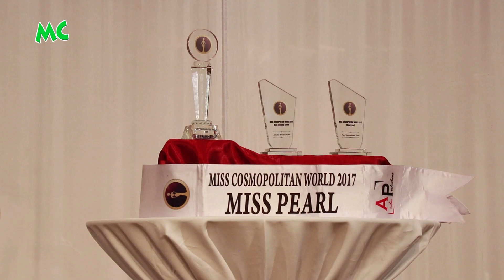Miss Cosmopolitan World 1st Runner Up ဆုရ မြတ်နိုးချစ်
“MISS COSMOPOLITAN WORLD 2017” ပြိုင်ပွဲတွင် 1st Runner Up ဆုရရှိခဲ့တဲ့ Miss မြတ်နိုးချစ် နှင့် ဆုရရှိအောင် ကူညီ ပံ့ပိုးပေးခဲ့ သူများအား ဂုဏ်ပြုပွဲ အခမ်းအနားကို ၂၀၁၇ ခုနှစ် အောက်တိုဘာလ (၇) ရက်နေ့က ရန်ကုန်၊ Sule Shangri-La Hotel မှာ ပြုလုပ်ခဲ့ပါတယ်။

@MyanmarCelebrity Update: The congratulation party of Miss Myat Noe Chit, the 1st Runner Up of Miss Cosmopolitan World 2017, was held at the Sule Shangri-La Hotel in Yangon on October 7, 2017.